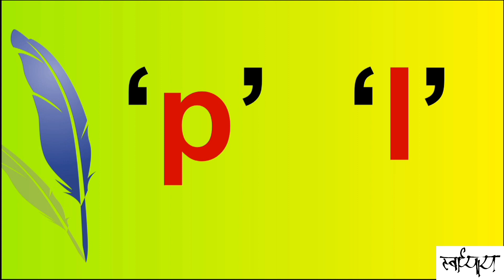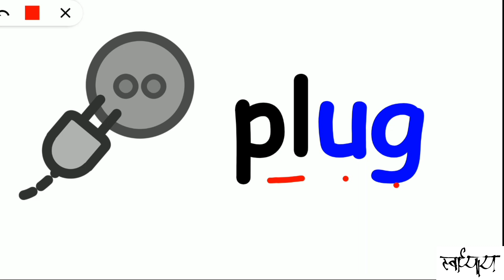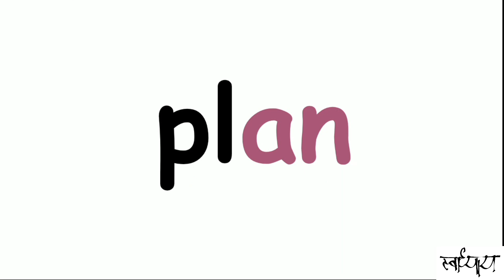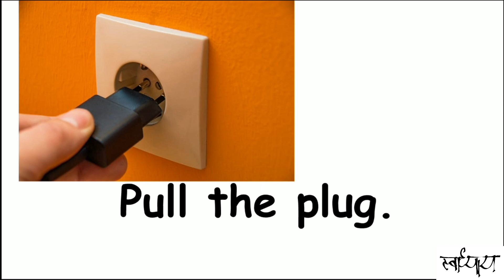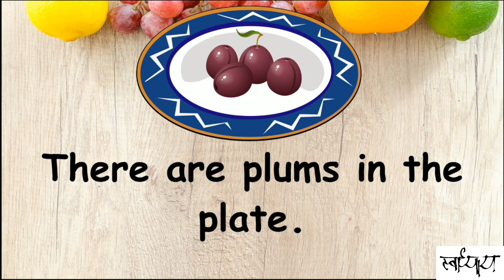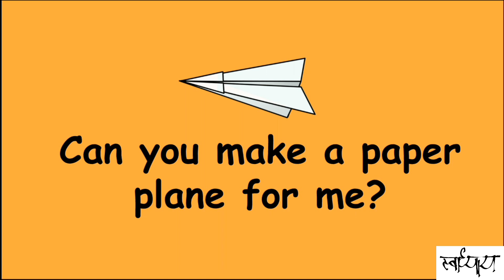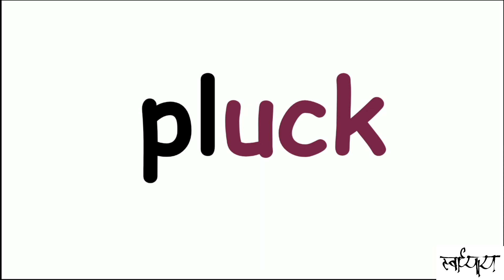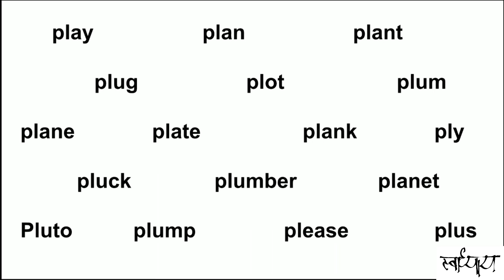pl blend | pl Words and Sentences | Phonics Beginning Blends - pl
pl blend, pl Words and Sentences, Phonics Beginning Blends - pl . pl blend, Beginning Consonant Blends, How to read blends ? pl words, pl sound, l blends - pl words. Phonics blends, Initial consonant blends. Read and write sentences with blends. Learn l blends, english reading practice for Kindergarten & Grade 1, early readers.  learn english  @SVADHYAYA ​